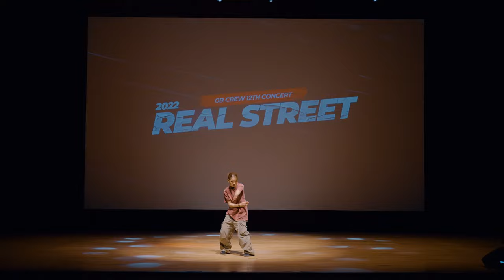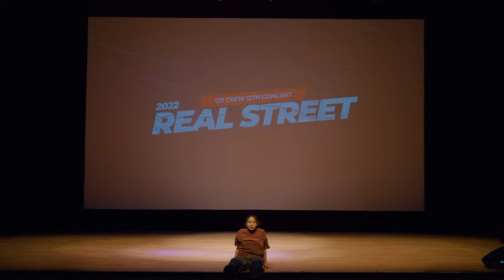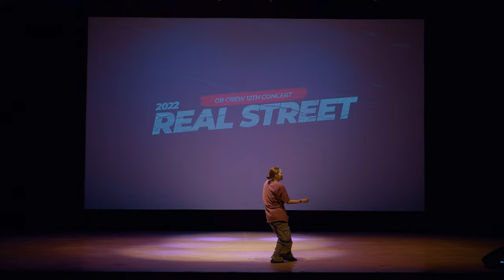GB Concert Vol.12 | Showcase#11 HYERICA | @gbacademykr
- GB Concert Vol.12-

Showcase#11 HYERICA

Video Interrobang Film

Showcase#

Video Interrobang Film